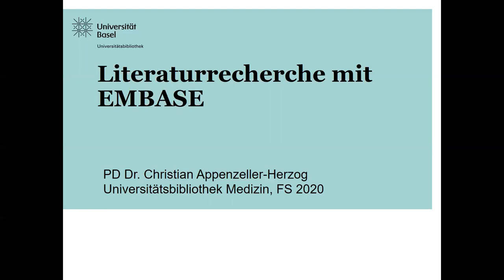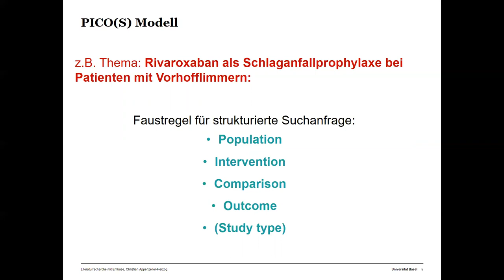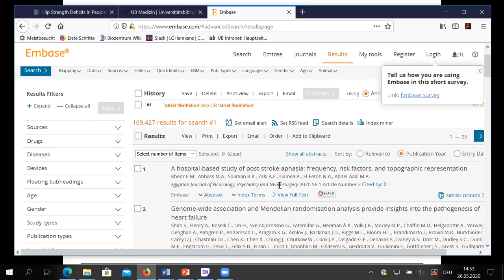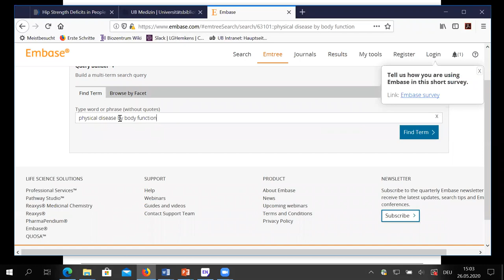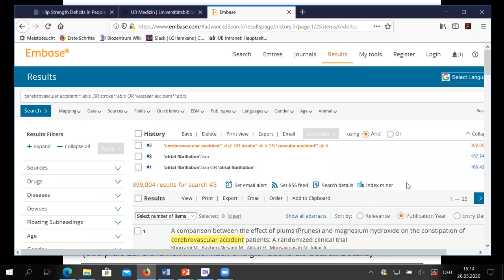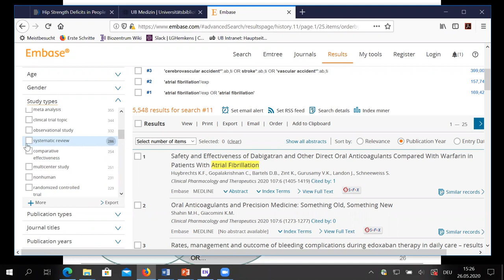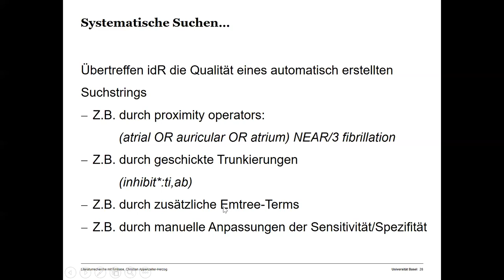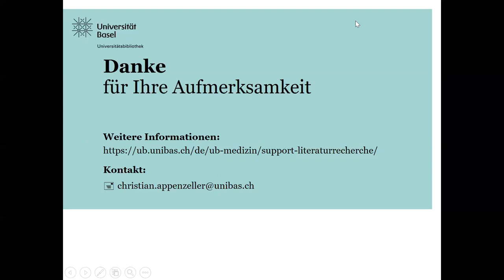Literaturrecherche mit EMBASE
Ausführliche Schulung zur Recherche mit EMBASE, einer medizisch-pharmazeutischen Datenbank.